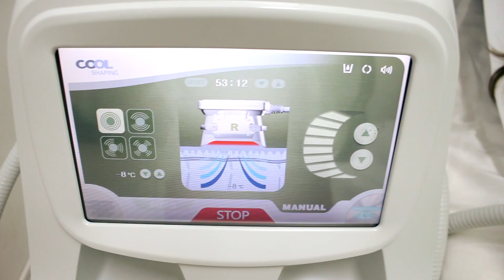CRIOLIPÓLISE: ANTES E DEPOIS | FUNCIONA MESMO?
Para reduzir as gorduras localizadas, fizemos a Criolipólise na clínica de estética Vitaclin, em Curitiba. No vídeo contamos tudo sobre a experiência: se criolipólise funciona mesmo, e o antes e depois. Confira!

Endereço da Vitaclin: Av. Sete de Setembro, 5881 - Batel, Curitiba.

COMPRE NOSSO LIVRO, SÓ POR UMA NOITE, NA AMAZON